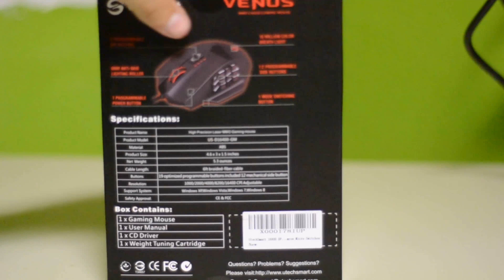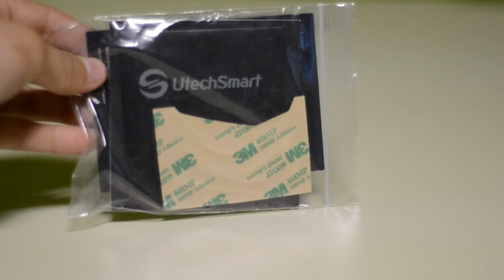Utechsmart: Venus - 16400DPI - Mouse Review